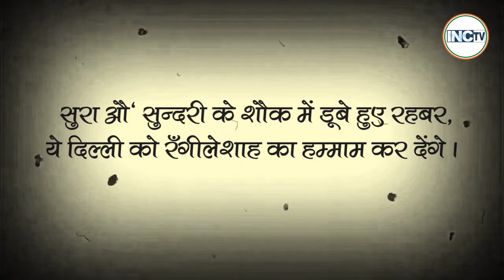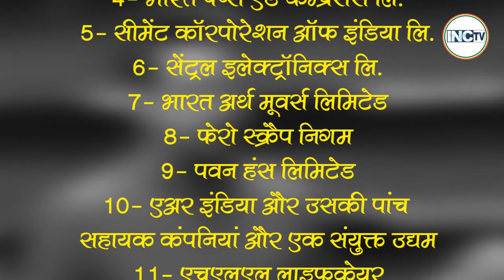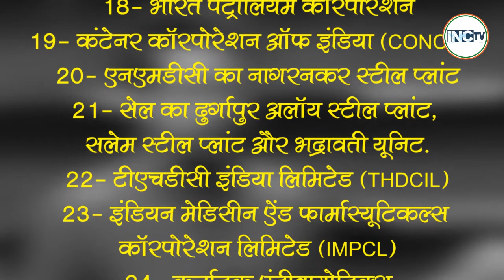सम्पत्ति की सेल...